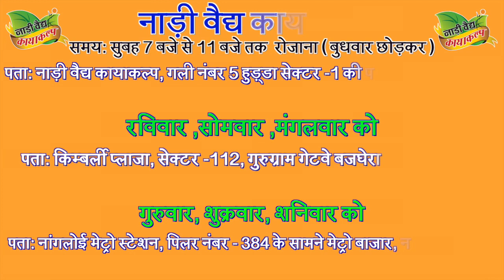कनफेड रोग का कैसे इलाज होता है? || वैद्य सत्यप्रकाश आर्य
पूरी जानकारी के लिए वीडियो को एन्ड तक देखिये!
For complete information, watch the video till the end.

About Nadi Vaidya Kayakalp

Our mission is to help your life by improving your lifestyle and earning stress-free and disease-free life from our Ayurvedic knowledge and remedies.
We are helping society for the last 35 years from our knowledge and experience to stay a healthy life. Now, it’s your time to become healthy.

-- On everyday except wednesday
Address: Nadi Vaidya Kayakalp, near Noor Garden – Huda Sector – 1, Delhi Bypass Road, Rohtak (HR).
Timings: 7AM –11am

-- On Sunday ,Monday ,Tuesday
Address: Kimberly Plaza, Sector – 112, Near Gurugram Gateway Bajghera, Gurugram
Timings: 01Pm-5 pm

-- On Thursday ,friday ,Saturday
Address: Nangloi Metro Station, Metro Bazar in front of Pillor No – 384, Nangloi, Delhi
Timings: 01pm-5pm